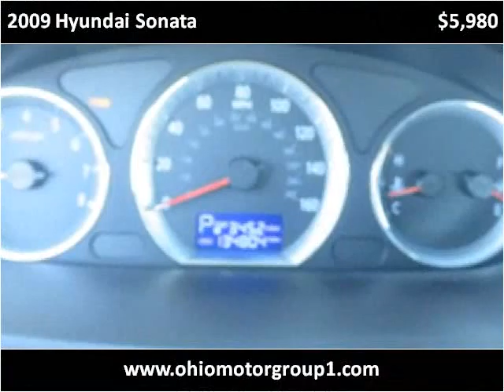2009 Hyundai Sonata Used Cars Bridgeport OH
This 2009 Hyundai Sonata is available from Ohio Motor Group 1.